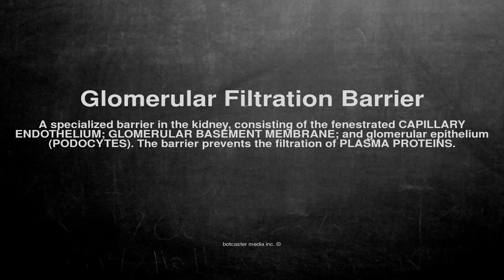Medical vocabulary: What does Glomerular Filtration Barrier mean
What does Glomerular Filtration Barrier mean in English?